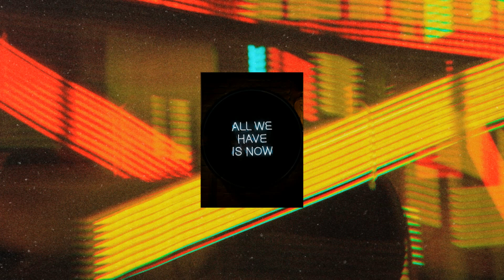90s Sample Type Beat "SHAT AP"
You are now listening to You are now listening to 90s Sample Type Beat "SHAT AP"

BPM - 94

PEaCE LOVE N RESPECT 💞💞💞💞